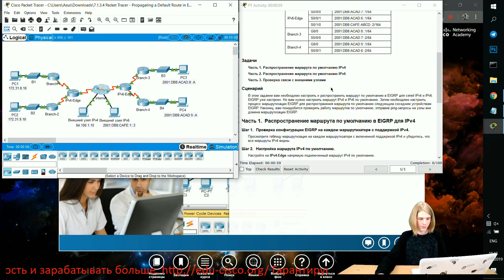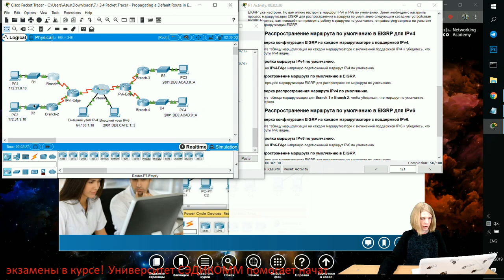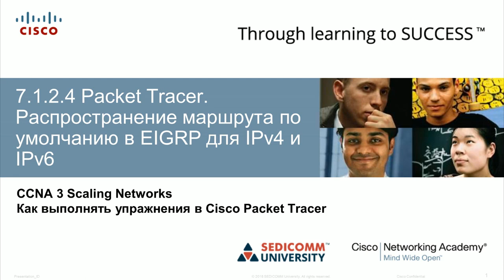Курс Молодого Бойца Часть 3 2020 CCNA 3 SN 7.1.2.4 Packet Tracer - Распространение маршрута